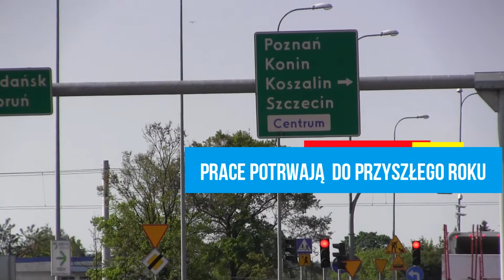Rozpoczęła się budowa II etapu Trasy Uniwersyteckiej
Wartość inwestycji to 27 mln zł. Ma ułatwić m.in. dojazd do Parku Przemysłowego.